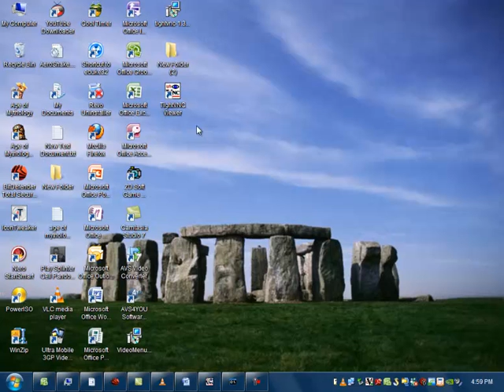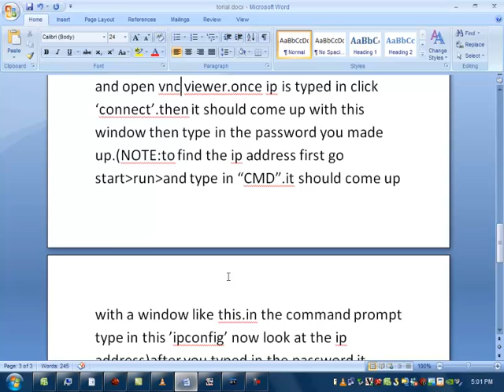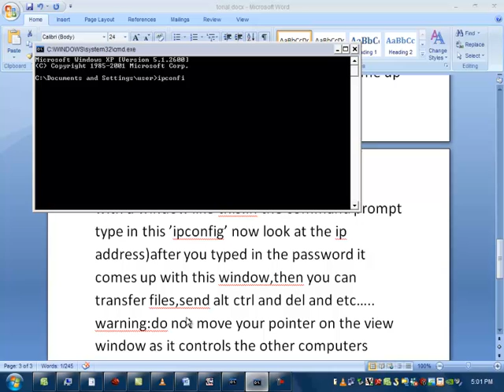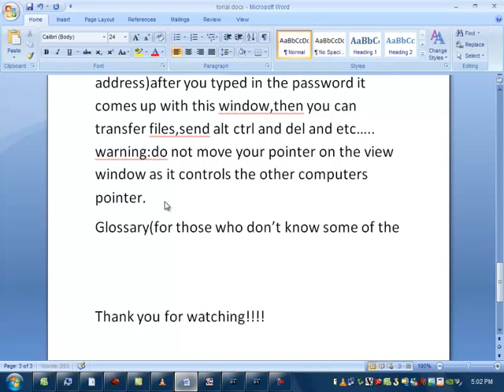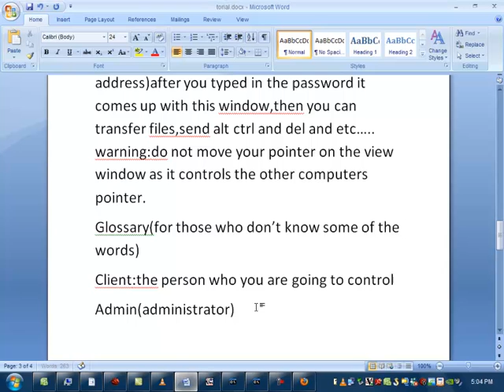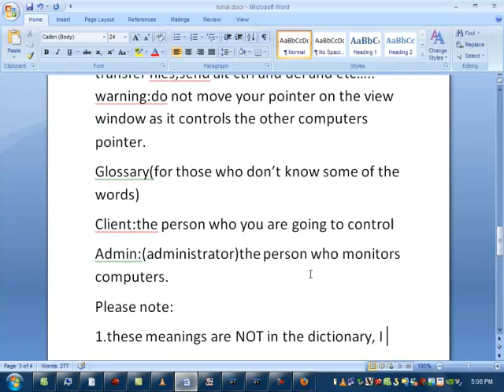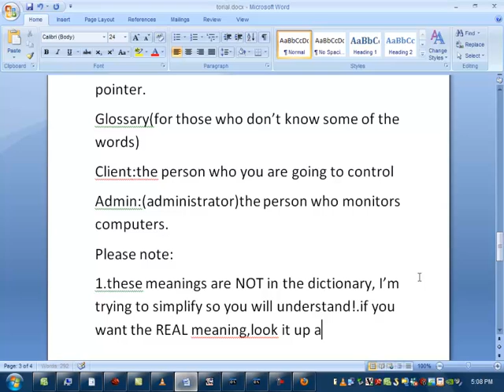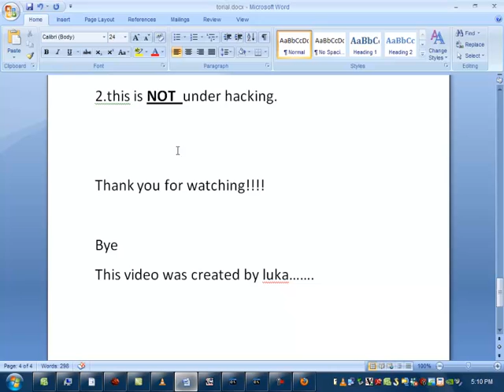how to control someone elses computer in your LAN(using tight vnc).mp4